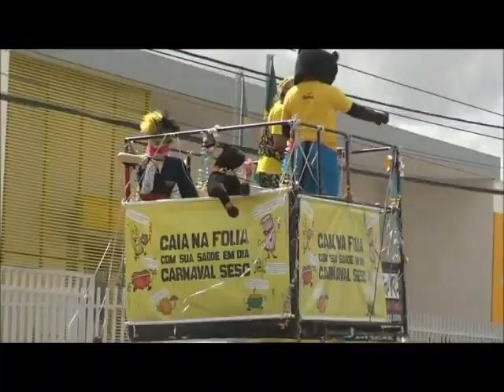KS@P - Keke Show Arte Publicidade - Carnaval Temático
- CARNAVAL TEMÁTICO EDUCATIVO - Esse é um exemplo de como atuamos em vários setores com...
- KS@P - Kekê Show Arte Publicidade -
- Projetamos temas publicitários para eventos, blitz, divulgação de marcas, produtos, promoções e mensagens particulares. -
- Facebook: Keke Show Arte Publicidade + Keke Produções & Shows. -